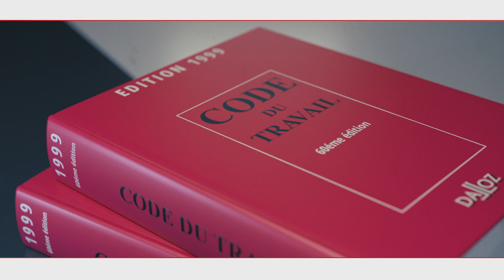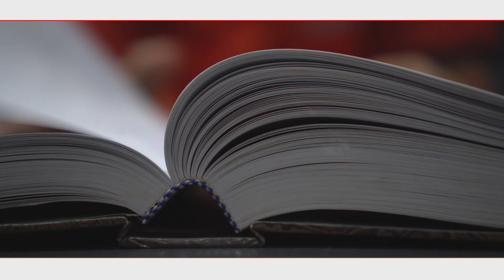Flichy Grangé Avocats - 20 ans - Film anniversaire